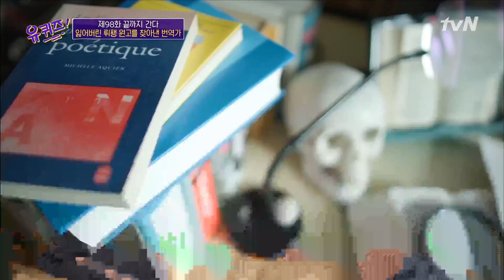번역가를 꿈꾸는 자기님들께 전하고 싶은 성귀수 번역가님의 현실 조언!유퀴즈온더블럭 | YOU QUIZ ON THE BLOCK EP.98 | tvN 210317 방송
유퀴즈온더블럭 EP.98